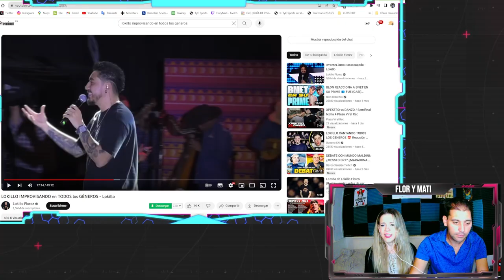MATEREACCION A "LOKILLO IMPROVISANDO en TODOS los GÉNEROS - Lokillo" PARTE 1| Flor y Mati Reaccionan